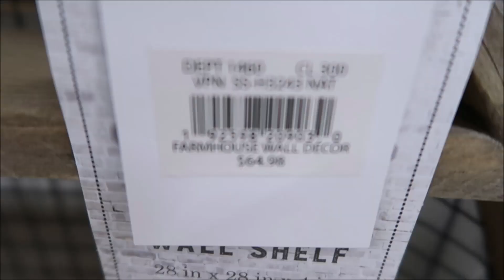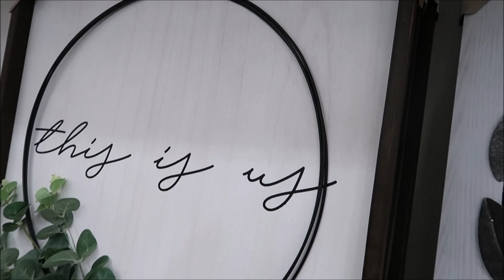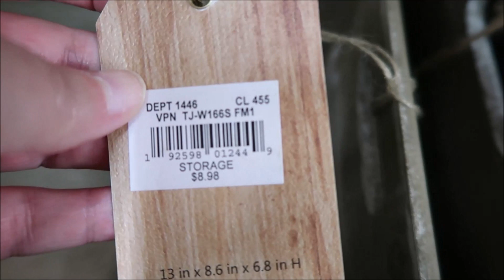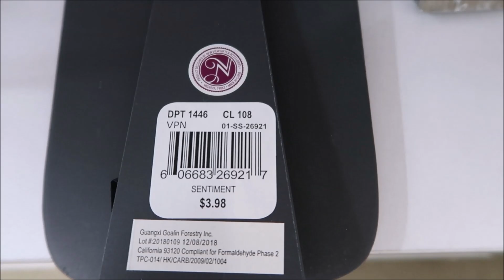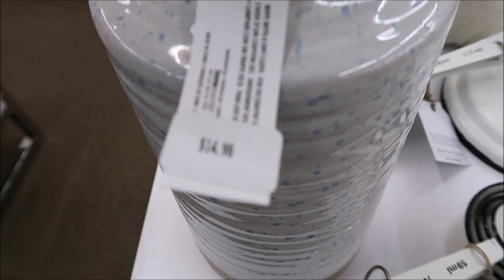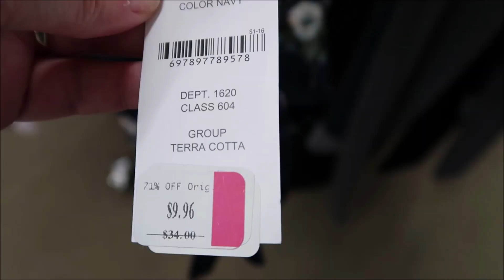Shop with me at Peebles | Farmhouse Decor | Storewide Sale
I discovered a Peebles I was in recently is converting to a Gordman's, so that means everything in the store was on sale, %30-%50, plus clearance up to %70! They had a great selection of farmhouse decor in stock, as well as clothing, shoes, handbags, etc. Since the stores are converting or closing, you might want to step into one near you and see what goodies are on sale there!